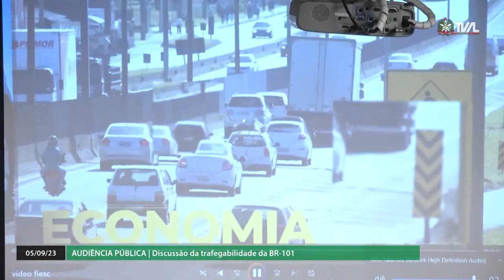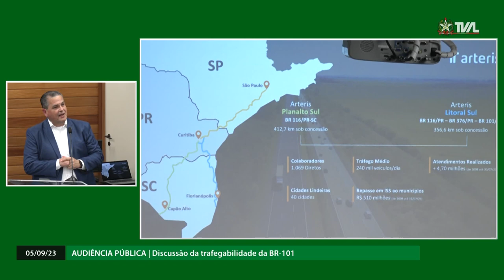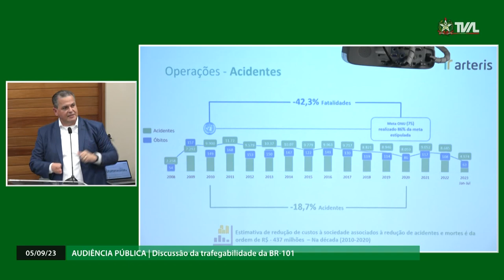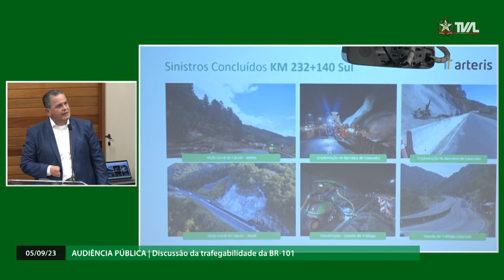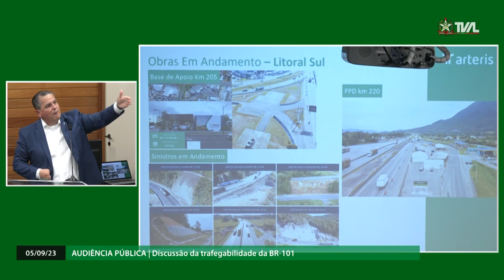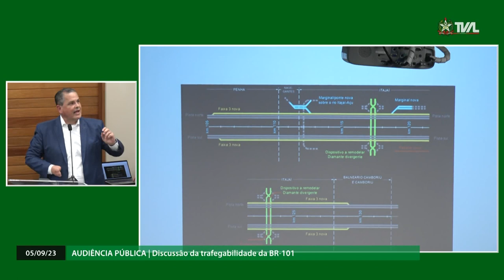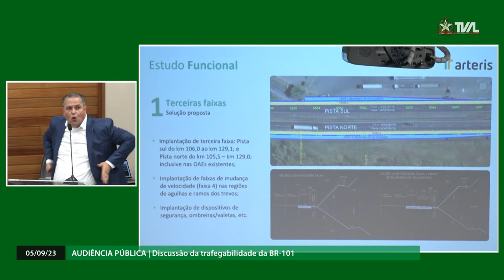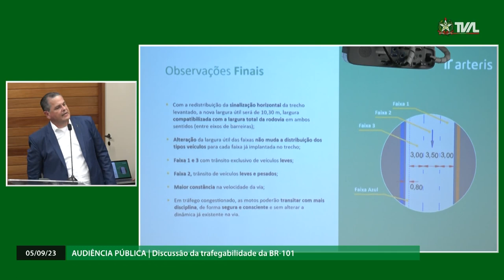Audiência Pública - Discussão da trafegabilidade da BR 101 - 05/09/23